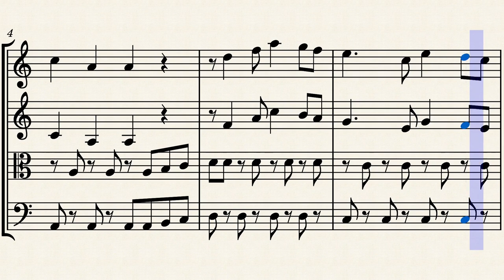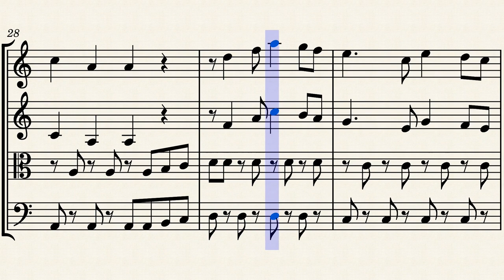Tetris string quartet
Tetris is a puzzle video game created by Soviet software engineer Alexey Pajitnov in 1984. It has been published by several companies for multiple platforms, most prominently during a dispute over the appropriation of the rights in the late 1980s.